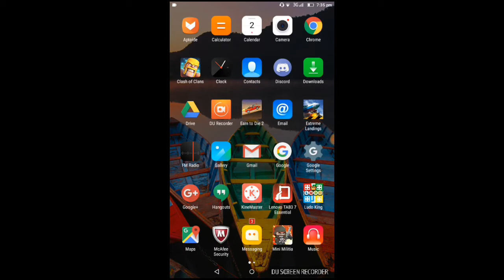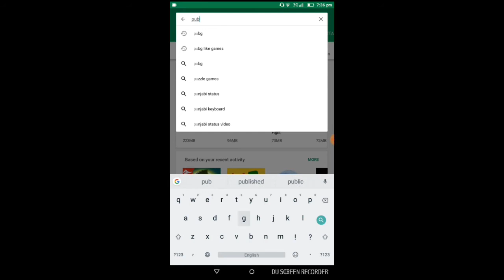| PUBG | android | funny vedio dekh reee |